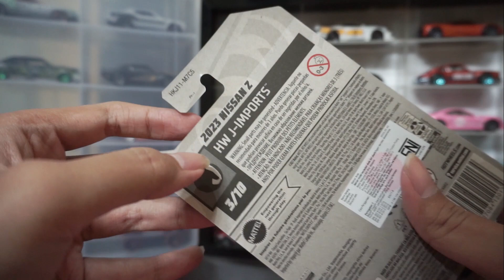Rexxabox Collection 076: Opening Hot Wheels 2023 Nissan Z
Gear:
Camera: Sony A6000 Kit